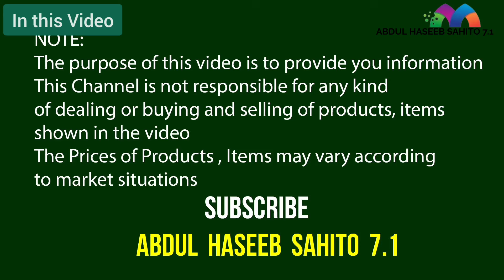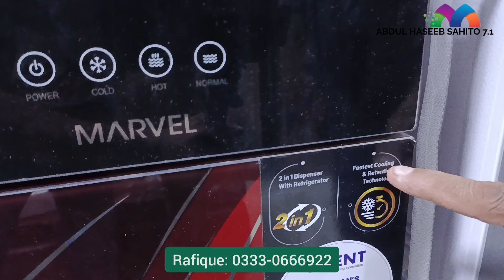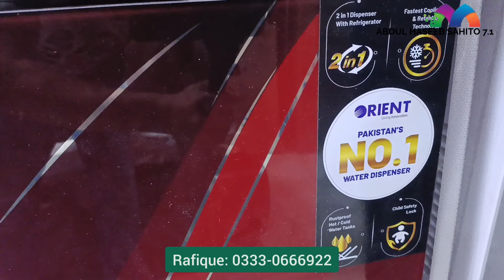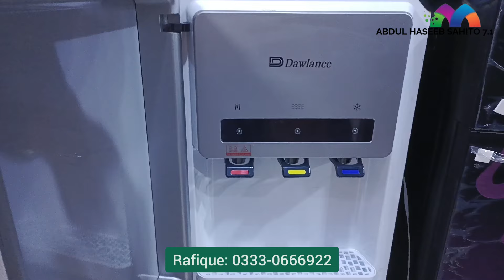Water Dispenser Prices in Pakistan 2024 | Hot & Cold Water Dispenser | Orient Marvel | PEL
In this video Rafiq Bhai has Explained in detail about the New Model Water Dispensers in Orient, PEL & Dawlance, Specially Pakistan's First Fastest Cooling & Retention technology Water Dispenser of Orient Marvel Model.
Rafiq Bhai has Given Big discount on all Water Dispensers.
All Details are mentioned in video.

Dawalanc Glass Door Water Dispenser price in Pakistan 2024

Which Water Dispenser is best in Pakistan with price?
What is the price of Water Dispenser in Pakistan?
What is the price of Orient Water Dispenser in Pakistan?
Which is the best Water Dispenser in low budget?
Which Orient Water Dispenser model is best?
How much electricity does a Water Dispenser use per hour?
What is the price of Dawlance Water Dispenser?

Shop Address:
Munawar Electronics,
20, Beauty House, Abdullah Haroon Road, Saddar, Karachi,

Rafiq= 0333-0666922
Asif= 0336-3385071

This Video was recorded on 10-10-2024, so all the prices are according to this date, Prices may change according to market rates & situation, if there are any changes for prices up and down, then this channel is not responsible for any kind of dealing or buying and selling of products

Note:
The purpose of this video is to provide you information, This Channel is not responsible for any kind of dealing or buying and selling of products, items shown in the video, The Prices of Products, Items may vary according to market situations.

Commercial Ads
Collaboration
& PR Packages
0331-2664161